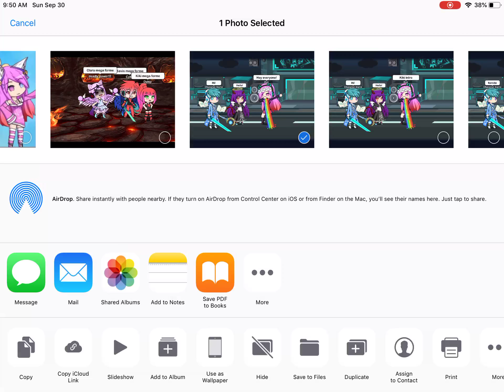Kiki see it or kil you